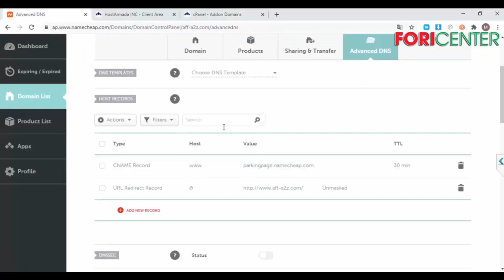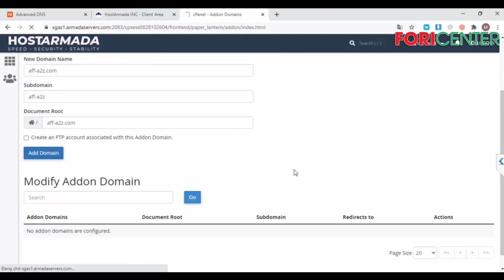Hướng dẫn addon tên miền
Trân trọng!